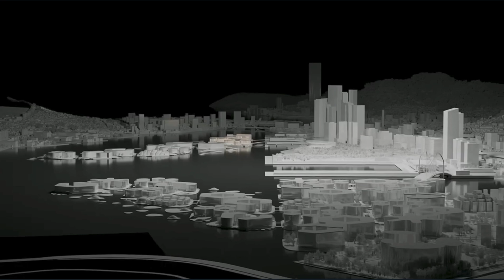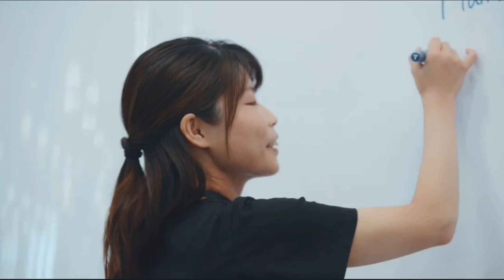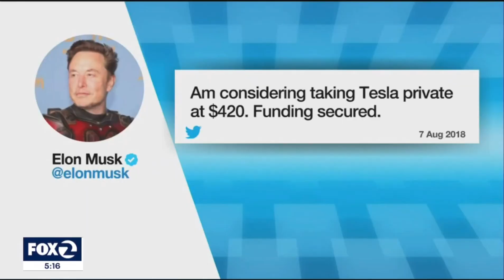INSANE Future Cities in 2035 (Smart Cities)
Here are some of the world's future megaprojects slated to to be completed by 2035.

We have all the scoops on the world's latest engineering projects from skyscrapers to massive buildings and everything else!